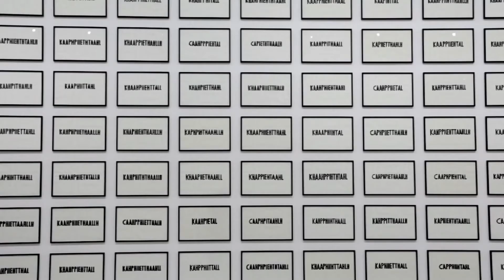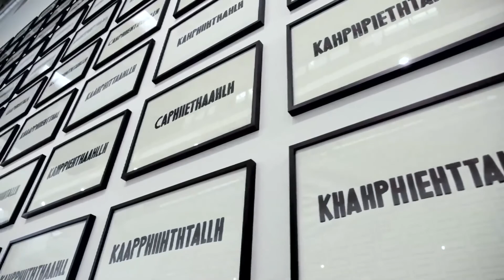Versionen von Kapital - Nasan Tur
»This piece is based on the simple idea of making as much capital as possible out of the word ‘capital’. This is roughly how I start my reply whenever I’m asked to explain this work in more detail. It’s actually a game I want to play with the viewer, the buyer and the seller – or in other words the market. It’s based on rules that everyone has to comply with. It starts with the production of the picture and continues with its presentation, pricing and finally sale. I asked a computer scientist to program a computer to generate all possible spellings of the word ‘capital’ so that the same word can still be read phonetically. Which of the over 41,000 possible spellings I, the artist, was to turn into pictures was ‘chosen’ by a random generator. Using Indian ink on handmade paper, the result was a series of pictures entitled ‘Variationen von Kapital’, each one dated and signed, each of them unique. All identically framed and hanged as a series, they’re displayed by the gallery and offered for sale for 1,000 each. This price is fixed – the gallery isn’t allowed to reduce or increase it. Moreover, the buyer isn’t allowed to choose the picture they want – it’s selected by a random generator, just like the pictures to be produced by the artist. All these rules examine forms of labour, commodity, production and the market. My interest lies in revealing and questioning the market’s established mechanisms and modes of operation.«

Installation view Blain/Southern Berlin and at Oldenburger Kunstverein, Germany.